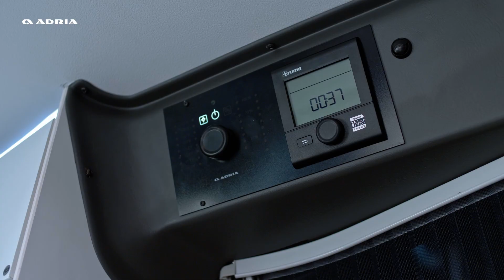2021 Adria Twin Plus: Escape the ordinary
ESCAPE THE ORDINARY.
The large roof window brings in light and a whole new feeling of space and the ‘cabin loft’ design adds headroom and space. An ergonomic, contemporary interior now with improved soft-close doors, new kitchen features and improved insulation.